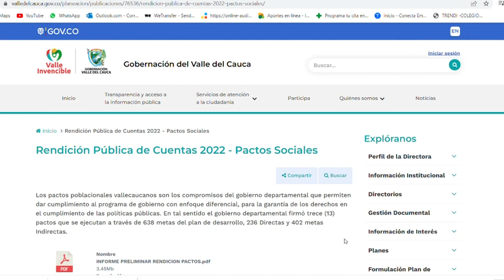Conectados con el valle NOCHE 26 10 2022